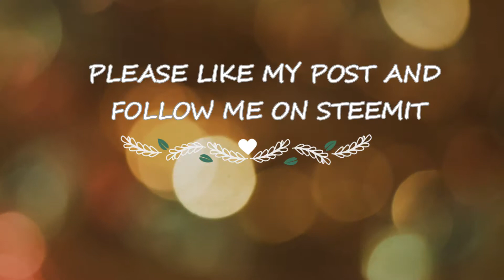Preparing a delicious "Lasagne" for dinner.